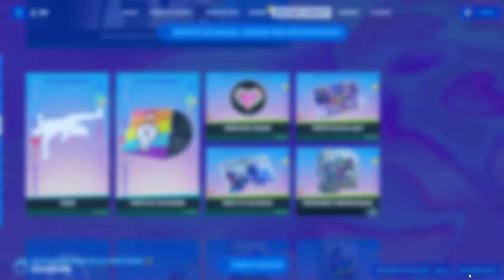BOUTIQUE FORTNITE DU 01 SEPTEMBRE 2022 ! ITEM SHOP SEPTEMBER 01 2022 ! 6 OBJETS GRATUITS 🎁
Voici la boutique Fortnite du jour :D
Today's Item Shop :D

✅ Code Créateur sur Fortnite (EpicPartner) ➔ Jolan
👑 Ma Map Fortnite Créatif Pneu Royale ➔ 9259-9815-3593

C.L.A.P
💬 Commente "Fortnite Relax" pour le référencement